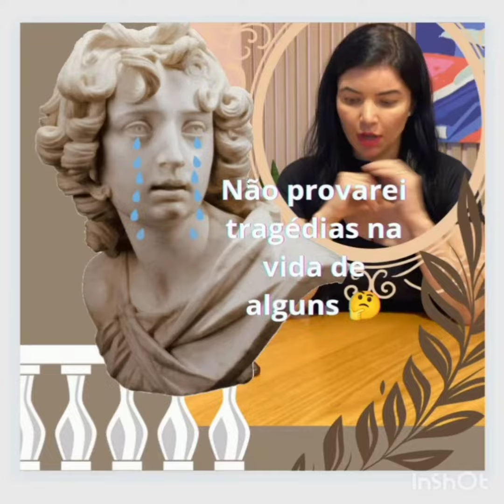Você tá provocando tragédias na vida das pessoas?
Tudo acontece com os devedores né, gente? 😬